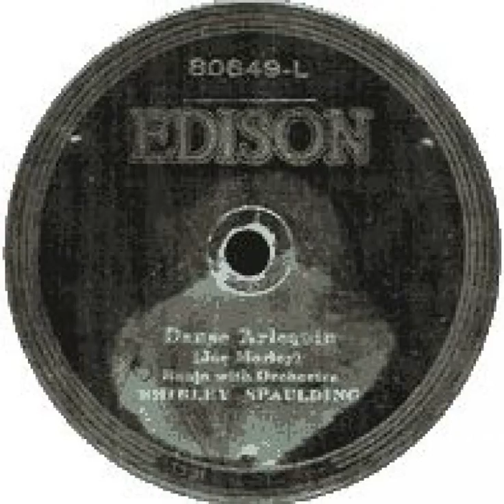"Danse Arlequin" - Shirley Spaulding (1921 Edison)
The first American female to make commercial recordings of the 5-string banjo, Shirley Spaulding (1899?-1993?) made a handful of recordings for Edison Records in the early 1920s. This one is perhaps her most striking recording. The other side is "The Bird & The Saxophone", by Sibyl Sanderson Fagan.